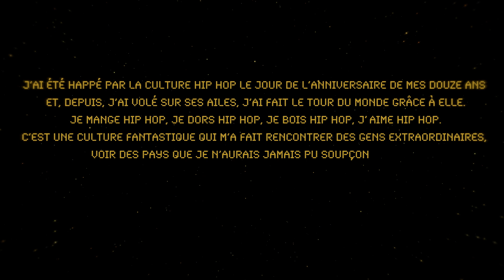Akhenaton - The Rhymegalorian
Joyeux Anniv 50 ans du Hip Hop, longue vie à notre culture
Hip Hop 50, long live our culture